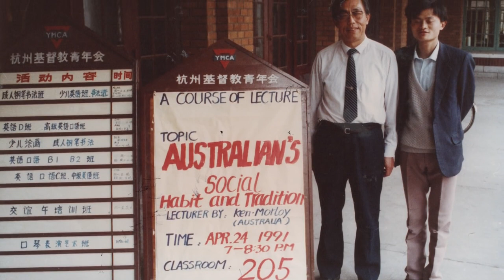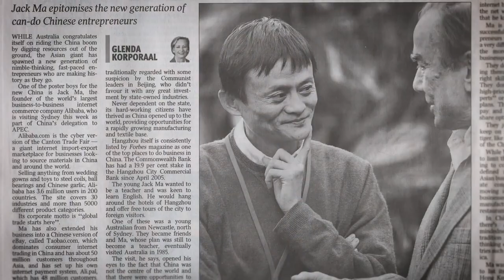The origins of the Ma & Morley Scholarship Program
In this video, ABC Broadcaster, Garth Russell, describes the origins of the Ma & Morley Scholarship Program and the remarkable friendship between Chinese entrepreneur, Jack Ma and the Morley family.